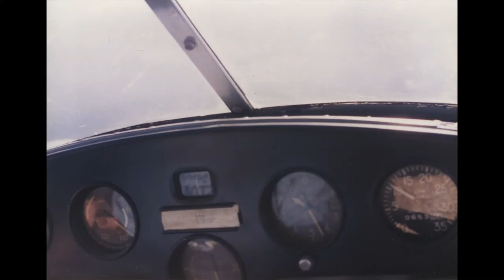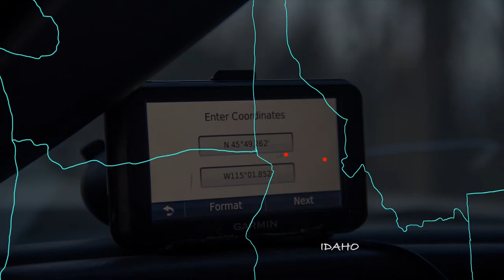a film about a plane crash VERY early edit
An early edit of my thesis project. I'll be working on it until April, it'll change a lot from here, but this is the general idea I'm going for. I'll be adding a character to the mix once I get the interviews.

all audio of female voice is "scratch audio" and will be rerecorded
most of the black space will be replaced with animation
some of the photos will be replaced with drawings
some photos removed for pacing
vhs footage will be replaced with native 4:3 (I don't know when or why it got stretched)
a little footage is appropriated from you tube, most is not.